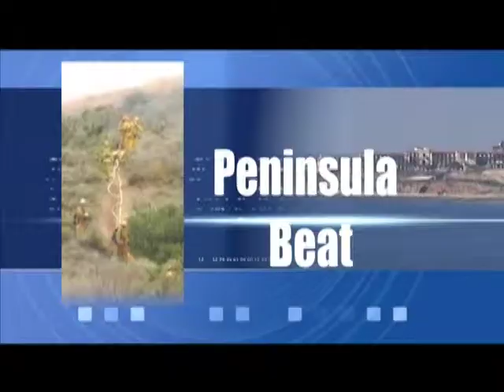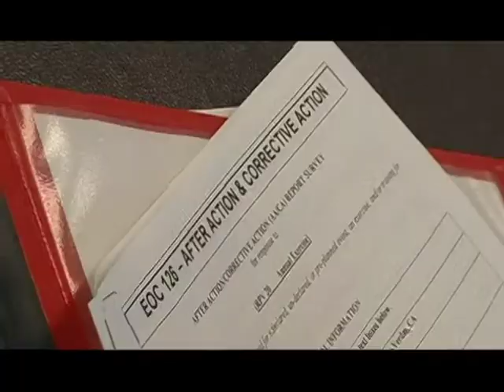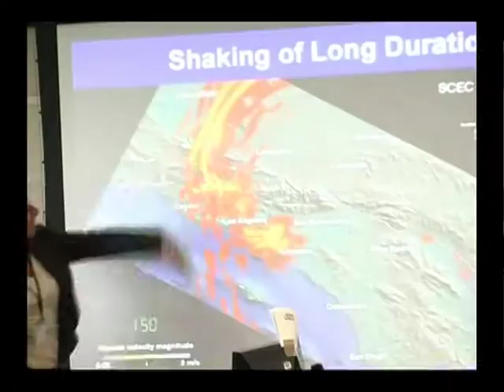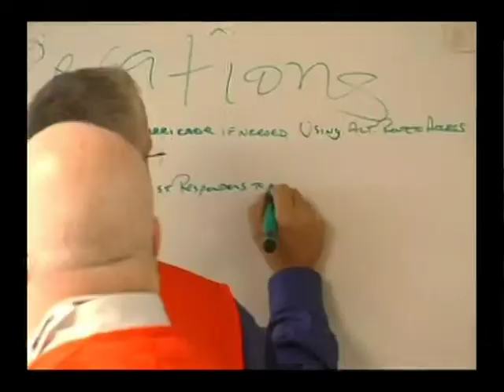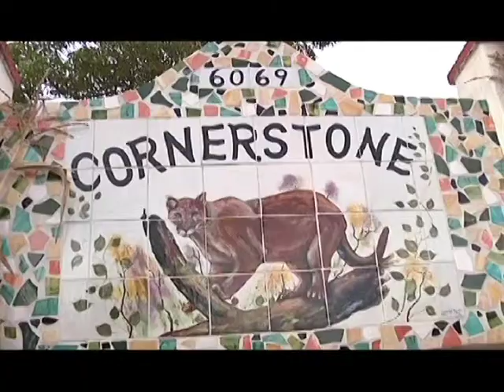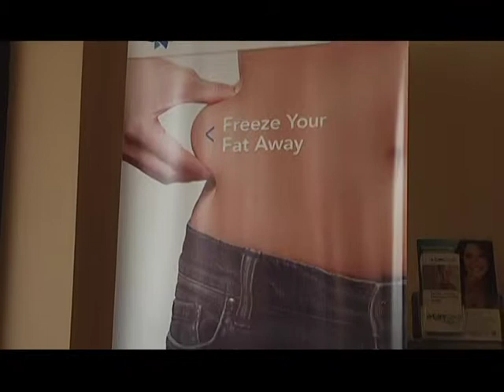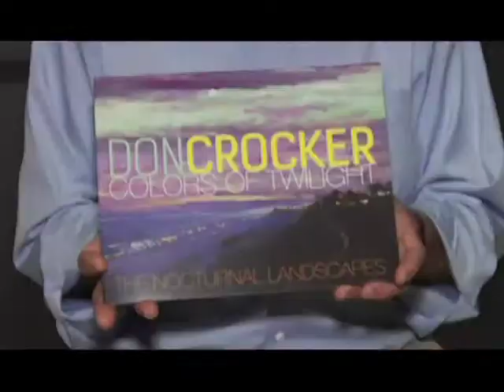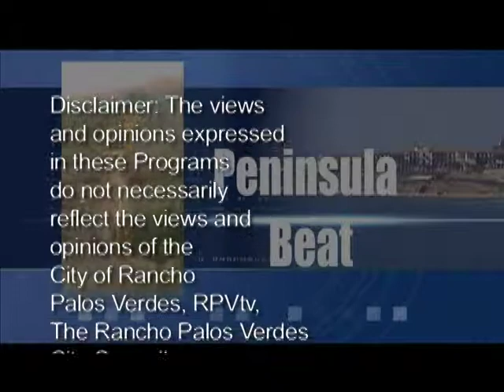PENINSULA BEAT: EPISODE 29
Peninsula Beat 29 - Carolyn Lehr, RPV Mayor Duhovic, PV High Cross Country, Local artist Don Crocker, Medelity Medical